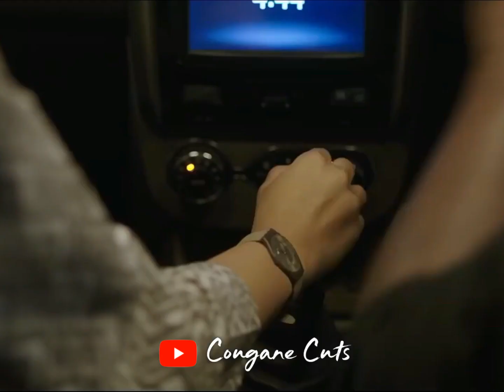Gopura vaasalile Title Theme Music Ft 96 🎶🎵Maestro Ilaiyaraaja🎵🎶Cougane Cuts🎶🎵